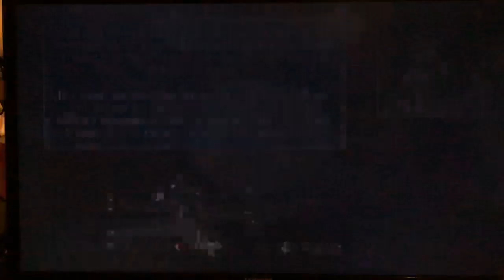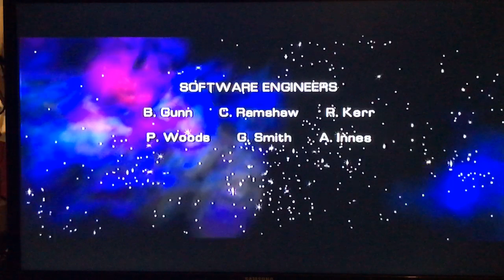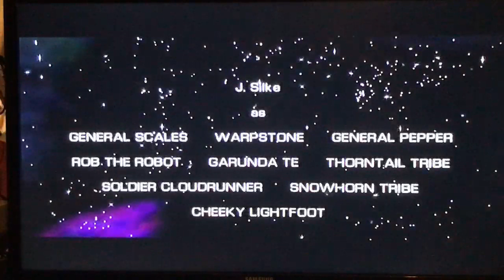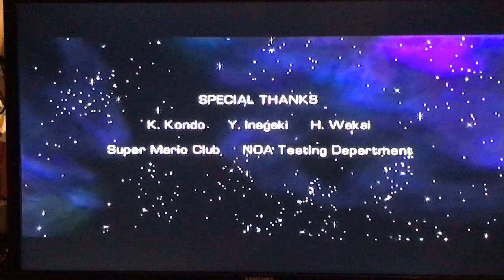Jay plays and finish Star Fox Adventures Story final part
My very long past twitch stream of Star Fox adventures and I finish story and I took that many hours -- Watch live